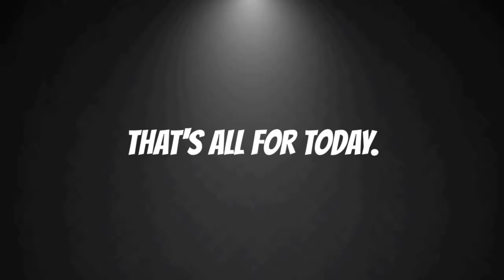TOUCH IT BGMI BEAT SYNC MONTAGE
So here's a Beat Sync Video on Touch it by Busta Rhymes.

Hope u all guys enjoyed the video and video banana me bht mehnt Igti h dosto ek like to bnta h aur apne bhai k channel subscribe kr ke jana.THANK YOU ||Keep supporting.

★Music used in Montage — Busta Rhymes-Touch It.
★Outro Music — Neffex-Fight Back

                                         ❣️KEEP❣️
                                  ❣️SUPPORTING❣️